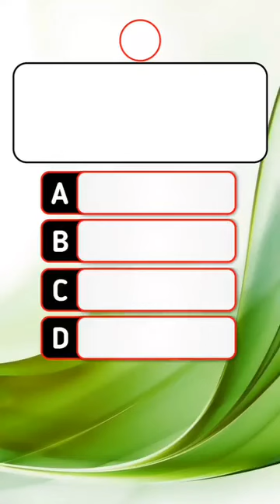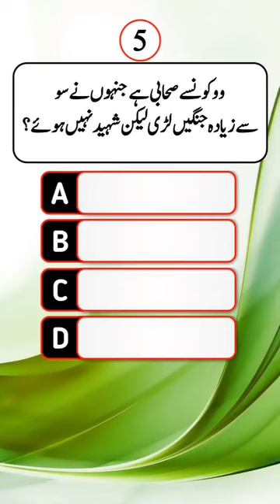June 4, 2024